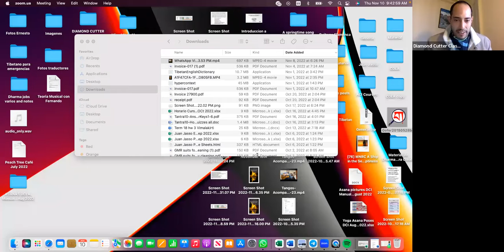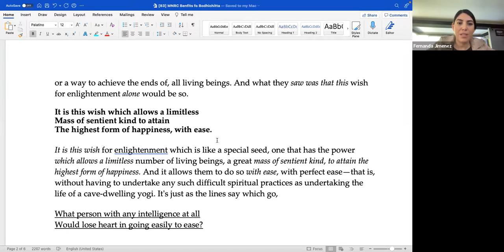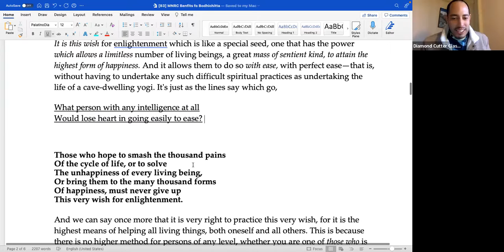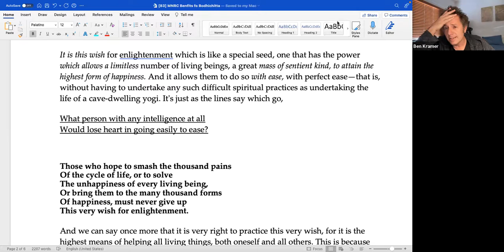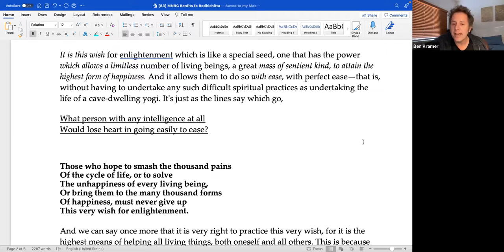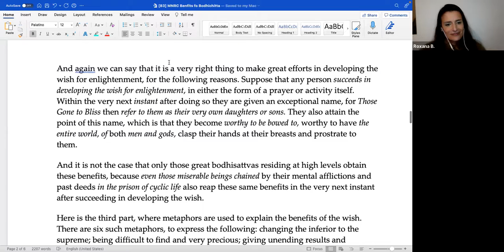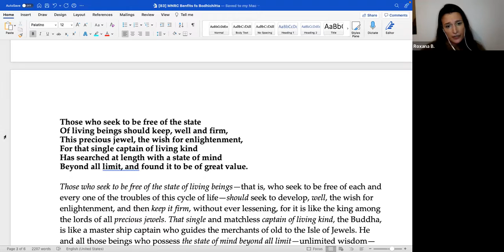[83] Benefits of Bodhichitta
We keep going in our series on the Bodhisattvacharyavatara, by Master Shantideva (750 A.D), in this session we talk about why to get Bodhichitta?, what are their benefits? let's go.

Join us every Thursday 6 pm or 9 AM (alternating every other week) Arizona time - register here ttps://